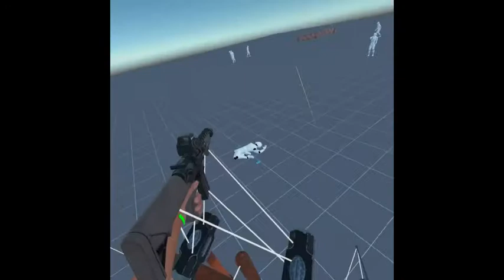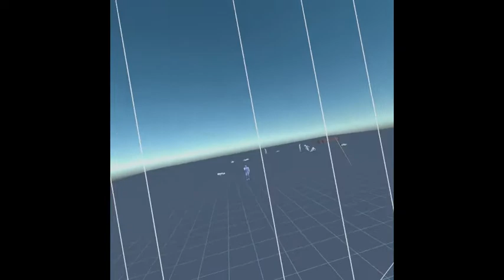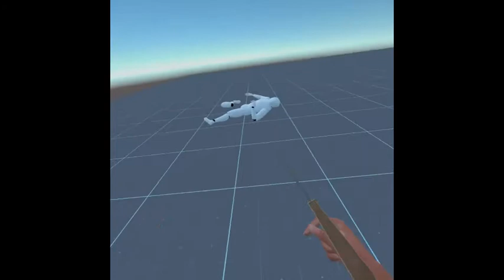My Car | Sport Mode Gameplay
I make a car using tether and weld tool in sport mode.